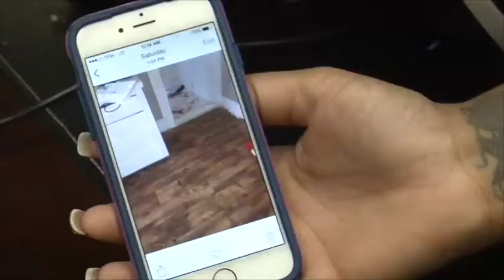Woman stabbed multiple times by fiance says the wedding is off